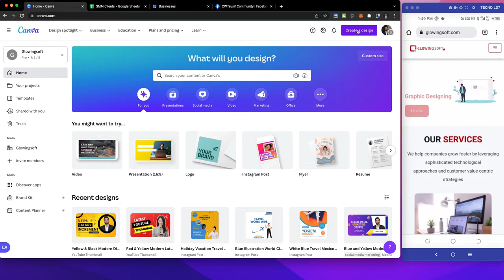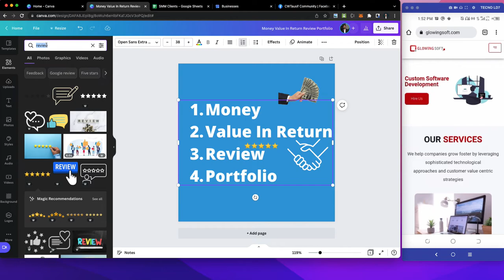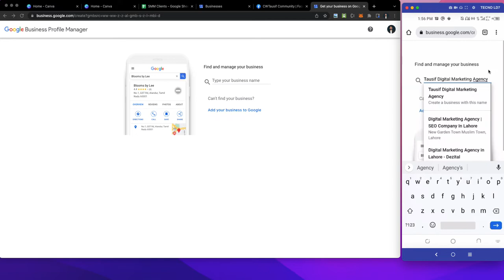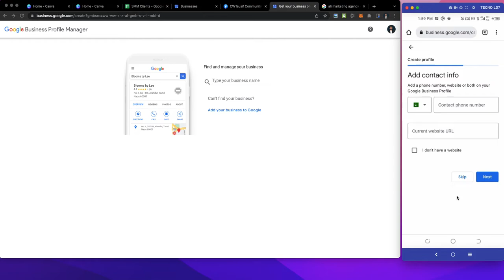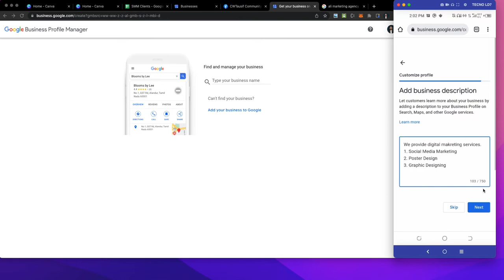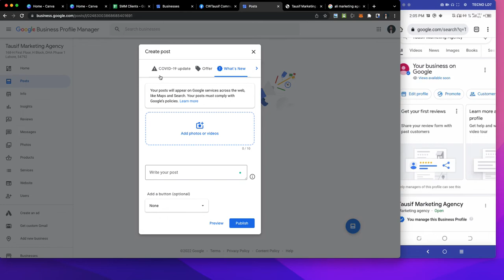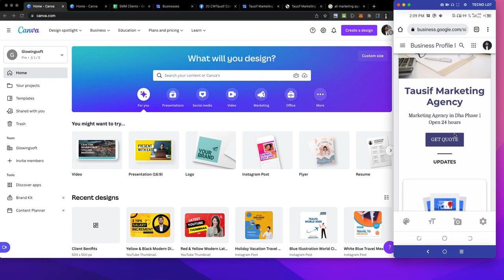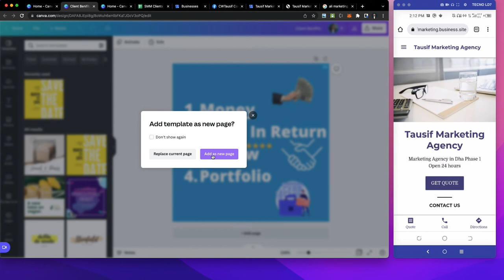Complete Social Media Marketing Course | Tutorial 3 ✅ Save 50,000 RS | Free Website | SMM | Digital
👉 About Me
I have plenty of years of experience in software development and successfully running a software development company named Glowingsoft Technologies. Being a Full Stack Developer I have a vision of giving back to the community by sharing my experience and knowledge with people so they can learn quickly and become skilled. I am not only focusing on sharing my knowledge of Android Apps Development, IOS Apps Development, Web Development, Cloud Computing but also I am sharing about Project Management, Time Planning, and Learning new skills techniques. I would request you all to help me in good cause and share my videos in your community.